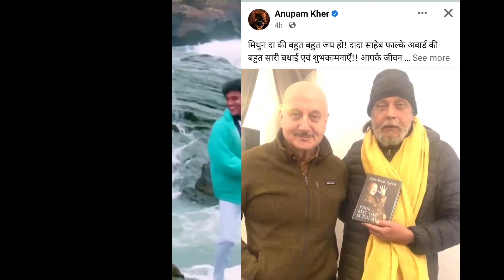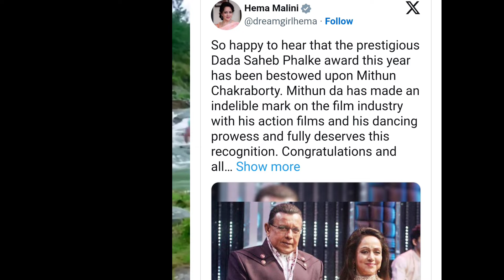Mithunda को Dada shaheb award मिलने पर बालीवुड में शोक क्यों l क्यों नहीं दी बडे़ स्टारों ने बधाई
Mithunda ko award milne par bollywood me shok kyu nahi di kisi bade star ne badhaai

mithun chakraborty dada saheb phalke award,mithun chakraborty awarded with dadasaheb phalke award,dadasaheb phalke award to mithun chakraborty,mithun chakraborty to receive dadasaheb phalke award,dada saheb phalke award asha parekh,mithun chakraborty award list,dadasaheb phalke award 2024,dadasaheb phalke awards,mithun chakraborty awards,mithun chakraborty national award movie, salman khan, Shahrukh khan, Amitabh bachhan, ranveer kapoor, ranveer singh, Akshay kumar, sanjay dutt, jacky shroff